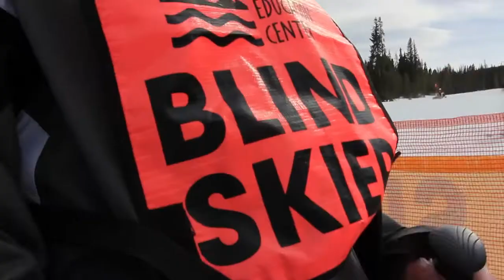Ski Camp 2014 with the United States Association of Blind Athletes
Meet the athletes from the United States Association of Blind Athletes. Watch how athletes are using adaptive equipment to live an active and healthy lifestyle. We proudly support the USABA.